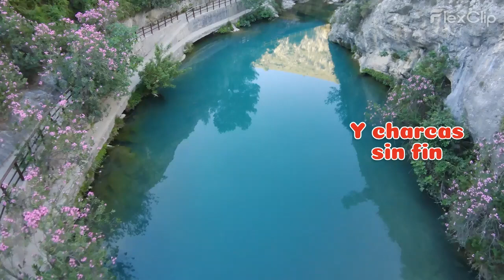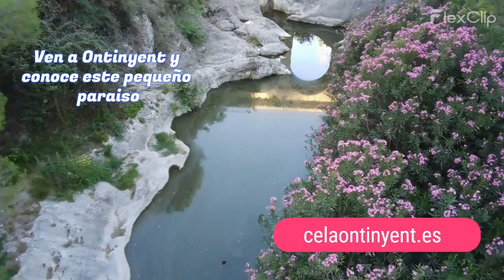El Pou Clar de Ontinyent a vista de dron.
El Pou Clar, un rincon precioso en Ontinyent (Valencia) para tomar el baño en los días calurosos de verano. Una sucesión de pozas, charcas y cascadas de mas de 300 metros. No suele secarse pues hay 3 manantiales en su curso que lo aprovisionan de agua, aunque en años de absoluta sequia yo lo vi casi seco. Un lugar privilegiado en Ontinyent, capital de la Vall de Albaida que deberías visitar, te encantara. En los meses de verano hay que reservar online en la web del ayuntamiento